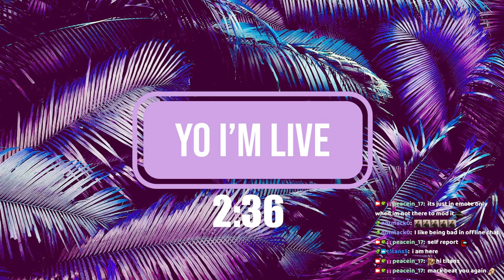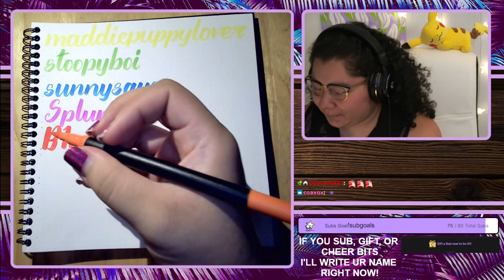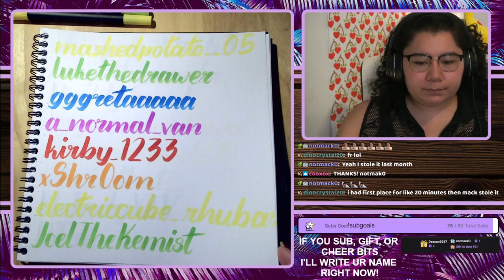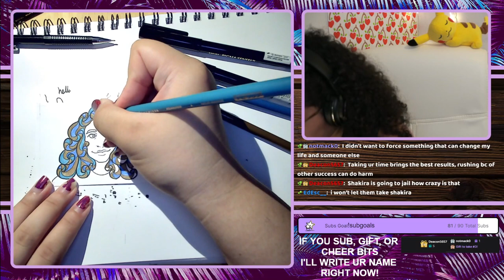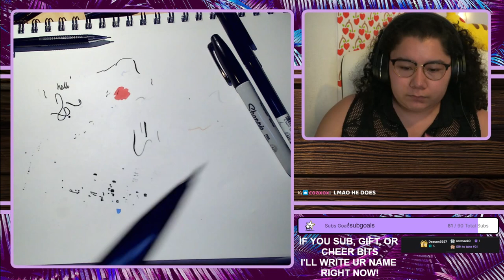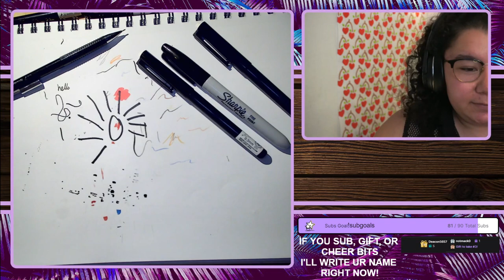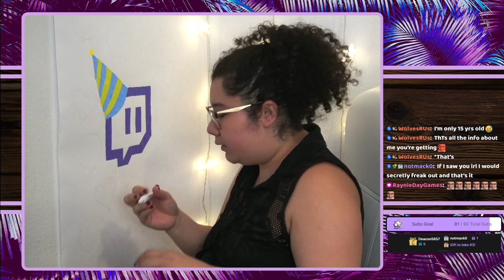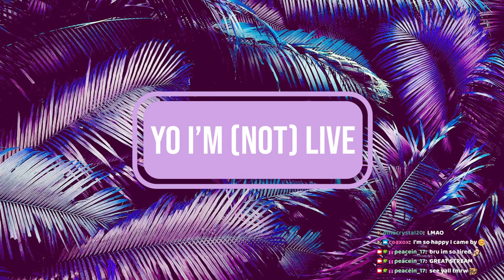8/1/22 Writing All of My Followers Names 506/558, Top Gifter Portrait Cards, Painting New Wallpaper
Time Stamps
00:00:00 Starting Soon
00:05:24 Intro
00:08:39 Followers Names' Calligraphy
01:41:08 Portrait Cards
04:05:30 Wallpaper Painting
05:09:10 Thanking Subs Calligraphy